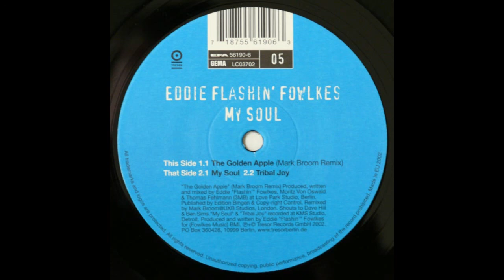Eddie "Flashin" Fowlkes - Tribal Joy (2002)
Eddie "Flashin" Fowlkes - My Soul (2002)